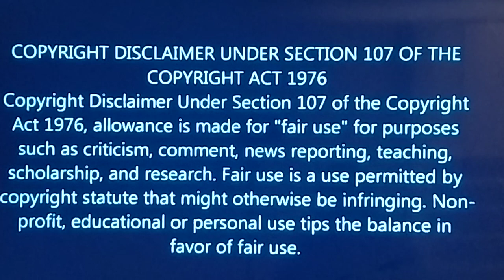Children running wild in the City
Two 13 year old and a 12 year old arrested on murder charges and

$Marvelous1957